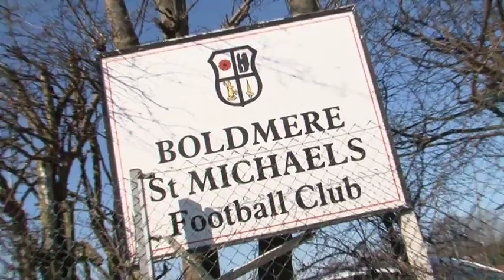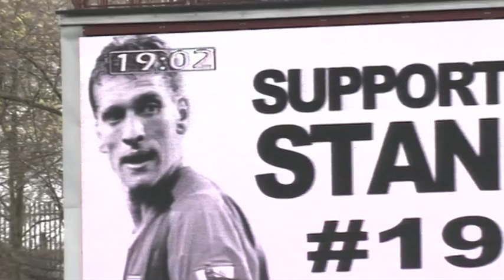Stiliyan Petrov charity match feature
Last month Villa legend Stiliyan Petrov was involved in a special charity match, where his team of former Villa players and fans took on a strong Lions & Legends side.

The game took place at a sun-drenched Boldmere St. Michaels and was very well supported.